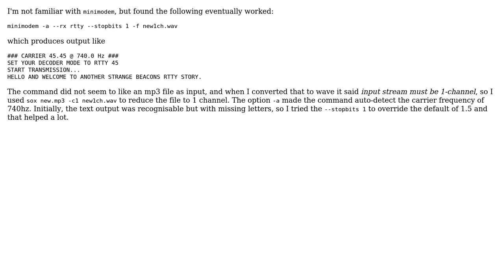Unix & Linux: Convert sound encoded in RTTY 45.45 baud using minimodem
With thanks & praise to God, and with thanks to the many people who have made this project possible! | Content (except music & images) licensed under cc by-sa 3.0 | Music | Images & others | With thanks to user Philip Kirkbride user meuh and the Stack Exchange Network Trademarks are property of their respective owners. You are responsible for your own actions.